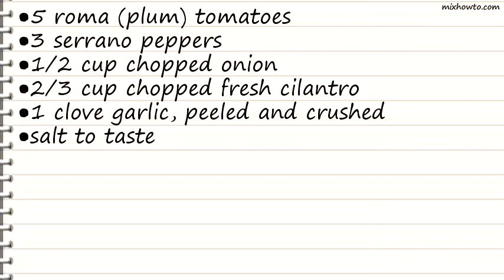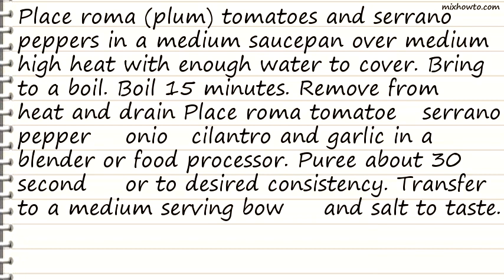Recipe Mexican Salsa II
INGREDIENTS:
●5 roma (plum) tomatoes
●3 serrano peppers
●1 clove garlic, peeled and crushed